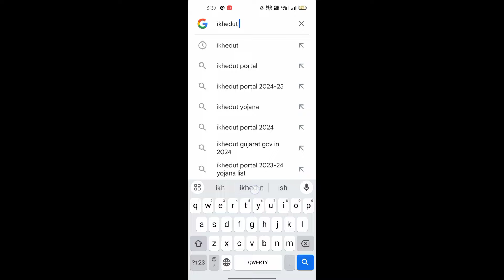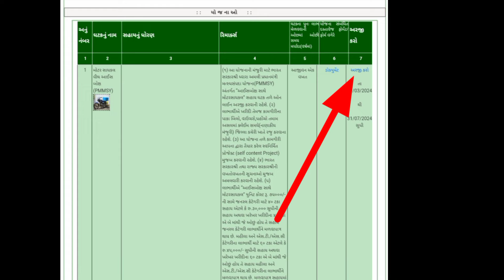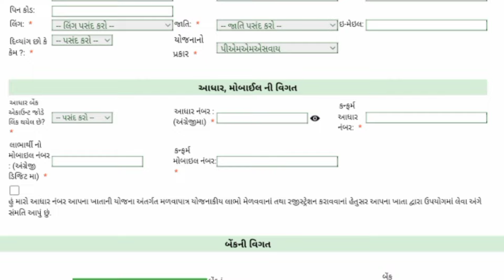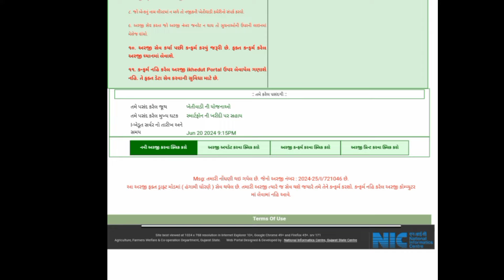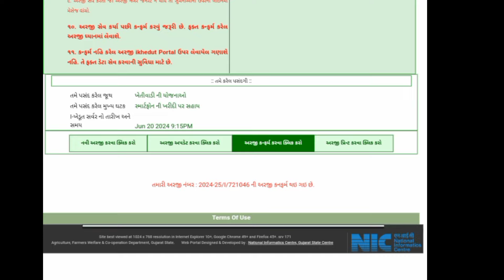બાઈક માટે ઓનલાઈન અરજી ફોર્મ કેવી રીતે ભરવું! baik sahay yojna 2024! ikhedut online arji kese kare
બાઈક સહાય યોજના ફોર્મ કેવી રીતે ભરવું
bike Sahay yojana online from kese bare
bike sahay yojana gujarat 2024 online from kese bare
e bike sahay yojana gujarat 2024 online from kese bare
BIKE of Gujarati shayari on Life online from kese bare
GEDA approved Solar vendors list online from kese bare
Electric bike government scheme
Government subsidy for electric online from kese bare vehicles in Gujarat
બાઈક ખરીદવા સબસીડી સહાય યોજના ફોર્મ કેવી રીતે ભરવું
Yo bike government subsidy
free bike sahay
free bicycle distribution scheme 2024
free bicycle scheme in india
government subsidy for electric vehicles in gujarat
free bicycle scheme launched in 2024
government cycle scheme india
government free bike scheme
how to get free cycle in india
free bicycle scheme in gujrat
baik sahay yojna from kese bare
baik nu from kese bare
baik sahay yojna online arji from kese bare
online arji from kese bare
online arji kese bare
online arji kese kare
online from
arji from
arji from kese bare
online arji
arji from kese bare baik
બાઈક માટે ઓનલાઈન અરજી ફોર્મ કેવી રીતે ભરવું
બાઈક માટે ઓનલાઈન ફોર્મ કેવી રીતે ભરવું
બાઈક માટે ઓનલાઈન અરજી કેસે ભરે